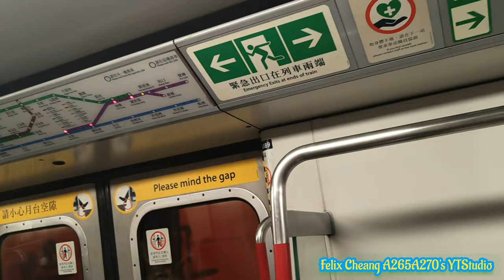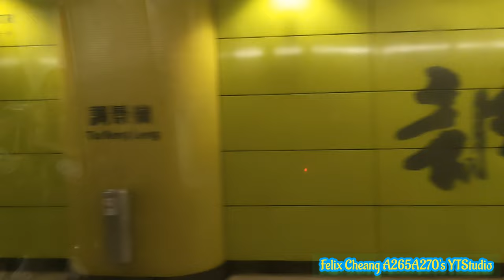[拍咗片再次遇上​⁠@A23_A25_B8_Bus_Dynamic_Channel頻道車]TKL M-Train(A189/A188)寶琳-調景嶺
拍攝日期:2024年6月14日(星期五)
使用功能製作影片:YouCut
列車:將軍澳線M-Train(A189/A188)，車序024
全列車編組:A189-C189+D609+B440-C440+D648+C188-A188
目的地:由寶琳站起點至調景嶺終點站
今次就難得有一次可以喺呢個時間就係拍攝@A23_A25_B8_Bus_Dynamic_Channel主頻道車，我知道架車已經係做緊全日車，本人就趁住呢個機會喺佢準備收車之前喺夜晚就拍攝好呢一架車，對於今次影到M-Train A189/A188感覺多幾方便。